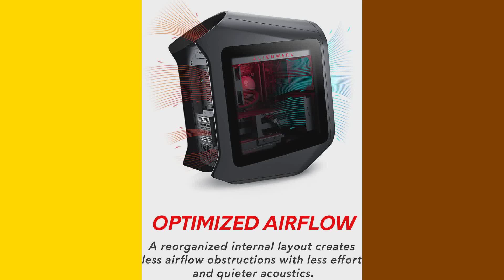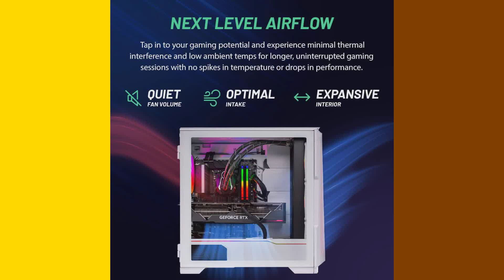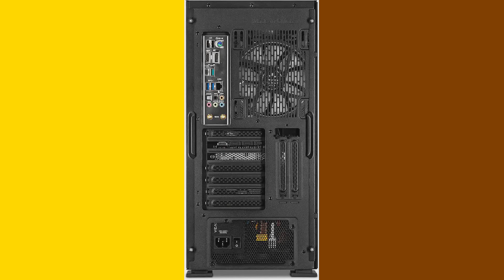10 Best 32 GB RAM Desktop April 2023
10 Best 32 GB RAM Desktop April 2023

1. Skytech Chronos Gaming PC Desktop – Intel Core i5 12600K 3.7 GHz, NVIDIA RTX 3070, 1TB NVME SSD, 32GB DDR5 RAM RGB, 750W Gold PSU, 240mm AIO, 11AC Wi-Fi, Windows 11 Home 64-bit.
INTEL Core i5 12600K 3.7GHz (4.9GHz Max Boost) CPU Processor | 1TB NVME SSD – Up to 30x Faster Than Traditional HDD | 240mm AIO

2. Alienware Aurora R14 Liquid Cooled Gaming Desktop - AMD Ryzen 9 5900, 32GB 3466MHz RAM, 1TB SDD + 2TB HDD, NVIDIA GeForce RTX 3080 10GB GDDR6X Graphics, VR Ready, USB-C, Windows 11 Home – Black.
POWERFUL PERFORMANCE: The Alienware Aurora R14 Ryzen Edition Gaming Desktop PC was designed to empower gamers seeking computer and graphics horsepower with 12-core AMD Ryzen processors

3. Empowered PC Mantis V2 Gamer Desktop (NVIDIA GeForce RTX 3080, Intel 24-Core i9-13900KF Processor (&gt; Ryzen 9 5950X), 32GB RAM, 1TB NVMe SSD + 3TB HDD, Windows 11H) Gaming Tower Computer.
Processor: Intel Core i9-13900KF Twenty Four Core Processor (36MB Cache, 2.2GHz-5.8GHz) 125W

4. Dell XPS 8950 Desktop (2022) | Core i7-1TB HDD + 512GB SSD - 32GB RAM - 3060 Ti | 12 Cores @ 4.9 GHz - 12th Gen CPU - 8GB GDDR6.
Dell Xps 8950 Desktop

5. CUK OMEN 40L Gaming Desktop (Intel Core i9, 32GB RAM, 1TB NVMe SSD + 3TB HDD, NVIDIA GeForce RTX 4070 TI 12GB (&gt;3090), Windows 11 Home) Gamer PC Tower Computer.
Processor: Liquid Cooled Intel Core i9-12900KF Sixteen Core Processor (30MB Cache, 3.2GHz-5.2GHz) 125W

6. Skytech Pro Eclipse Gaming PC Desktop - Intel Core i9 13900K 3.0 GHz, NVIDIA RTX 4090 24GB, 1TB NVME Gen4 SSD, 32GB DDR5 RAM, 420mm All-in-One Liquid Cooler, for Gaming/Streaming//Work Productivity.
&#9989;[Supercharged Performance] Powered by the latest Intel Core i9-13900K CPU, NVIDIA RTX 4090 graphics card, and 32GB DDR5 RAM, the Skytech Pro Eclipse easily powers-up the most demanding games and applications on the highest settings, and keeps your investment future proof for the next few years. | Intel Core i9 13900K 3.0 GHz | NVIDIA RTX 4090 | 1TB NVME Gen4 SSD | 32GB DDR5 RAM | 1200W Gold PCIE 5.0 Power Supply |

7. Lenovo Legion Tower T5 Gaming Desktop, Intel Core i7-11700F Processor, GeForce RTX 3060, 32GB RAM, 1TB PCIe SSD + 2TB HDD, HDMI, RJ45, DisplayPort, Wi-Fi 6, Windows 11 Home, Wired KB & Mouse, Black.
【High Speed RAM And Enormous Space】32GB high-bandwidth RAM to smoothly run multiple applications and browser tabs all at once; 1TB PCIe NVMe M.2 Solid State Drive and 2TB Hard Disk Drive allows to fast bootup and data transfer

8. HP Envy VR Ready GeForce GTX 1660 Super 6GB Gaming Windows 10 Pro Business Desktop Computer, Intel Octa-Core i7-10700F up to 4.7GHz, 32GB DDR4 RAM, 1TB HDD + 512GB PCIe SSD, DVDRW, External Webcam.
10th Generation Intel Core i7-10700F (2.9 GHz base frequency, up to 4.7 GHz with Intel Turbo Boost Technology, 16 MB L3 cache, 8 cores)

9. YEYIAN Yari X21 Gaming PC Computer, INTEL 12th Gen Alder Lake i9-12900KF 16-Core 3.2GHz, GeForce RTX 3080 10GB GDDR6X, 2TB NVMe Gen 4 SSD, 2TB 3.5” HDD, 32GB DDR5 4800MHz, 240mm AIO ARGB WiFi 6 BT 5.2.
SYSTEM: Powered by Intel 12th Gen Core i9-12900KF 16-Core 24-Thread 3.2GHz (5.3GHz Max Boost) CPU, Intel Socket LGA1700 Z690 chipset motherboard, 2TB NVMe Gen 4 16GT/s SSD, 2TB 3.5” SATA III 6Gb/s HDD, 32GB DDR5 4800MHz memory, 240mm AIO liquid cooling.

10. ASUS ROG Strix GA35 Gaming Desktop PC, GeForce RTX 3090, AMD Ryzen 9 5900X, 32GB DDR4 RAM, 1TB PCIe SSD + 2TB HDD, Dual Hot-Swap SSD Bays, ROG Scope & Chakram, Windows 11 Professional, GA35DX-XH999.
Vertically mounted NVIDIA GeForce RTX 3090 24GB GDDR6X (Base: 1395MHz, Boost: 1695MHz, TDP: 350W) | GPU Ports: 2x HDMI, 3x DP